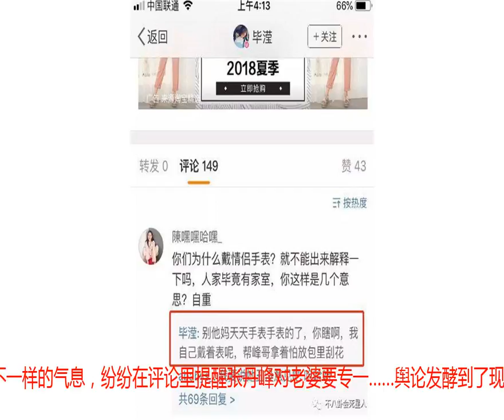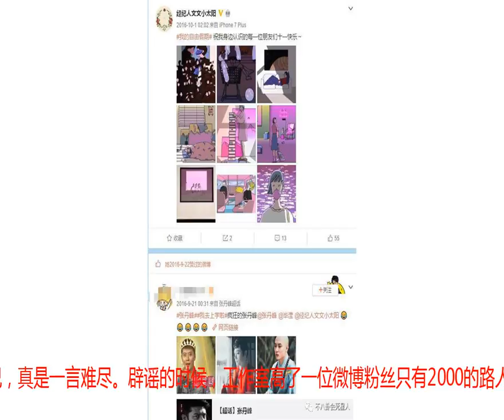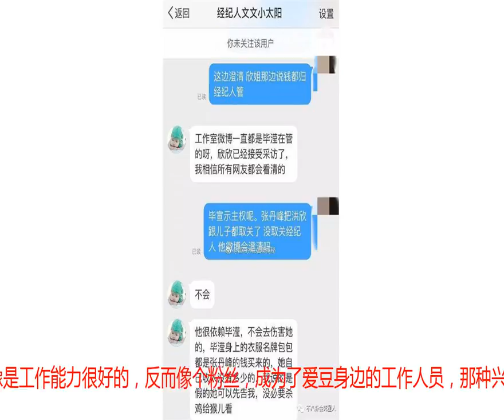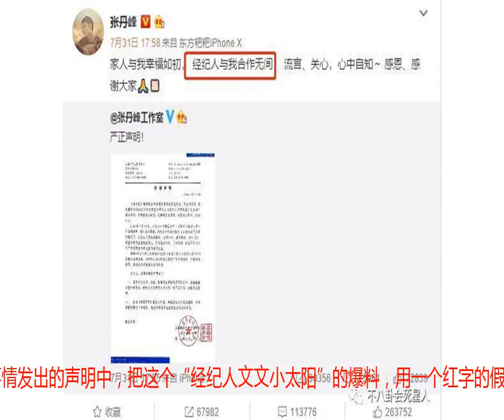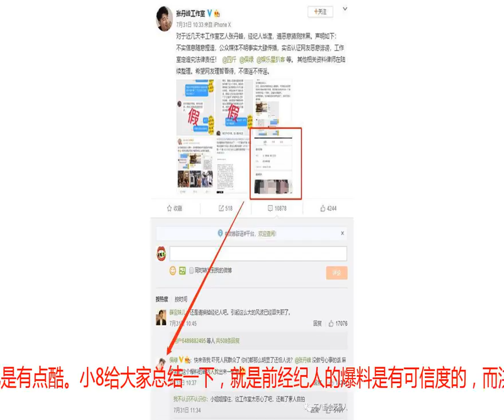张丹峰经纪人挂路人，爆粗回粉丝，看她头像，与洪欣素质立现高低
之前传闻张丹峰和经纪人毕滢的关系暧昧，在王宝强这种前车之鉴之下，吃瓜群众对经纪人这个职业是打起了十二分的精神，现在一贯以“宠妻”出名的张丹峰，出了这样的一个传闻，真是让人大跌眼镜。张丹峰给经纪人庆生的这个微博，看起来还真是太亲密了。当时大家就闻到了不一样的气息，纷纷在评论里提醒张丹峰对老婆要专一……舆论发酵到了现在，先是洪欣出来回应，表示经纪人和张丹峰的关系她都知道，但是这时候的张丹峰一点表示都没有直到今日张丹峰工作室公开发声回应，张丹峰才发声说：合作无间行行行，你们合作无间是不是有点过分了？经纪人穿着浴袍就去你的房间，这不管是什么圈子什么工作都很难让人理解吧？洪欣接受访问的时候，表达了这个经纪人还掌管着张丹峰的钱，张丹峰出门习惯了带她，就不会带钱包了……？更让人难以理解的是这个工作室法人代表竟然是毕滢？一般的工作室老板不应该是艺人是老板吗？这个经纪人是不是有点权力太大了？既是工作室老板娘，又掌握着财政大权，张丹峰洪欣都是在给她打工？洪欣说他的工作能力好，可是看见工作室危机处理的情况，真是一言难尽。辟谣的时候，工作室高了一位微博粉丝只有2000的路人，还故意截图人家的个人主页，人家发的